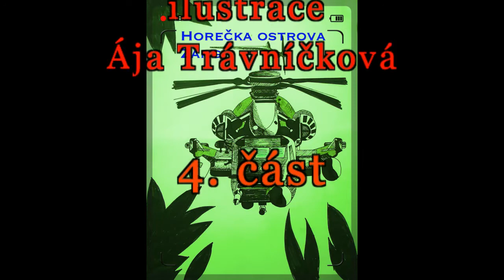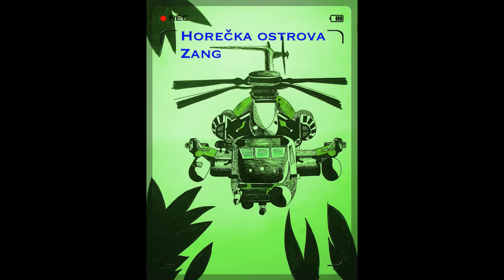Zdenek Hanka - Horečka ostrova Zang - 4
Četba na pokračování z knihy Zdeňka Hanky Horečka ostrova Zang, ilustrace Ája Trávníčková, 4. část